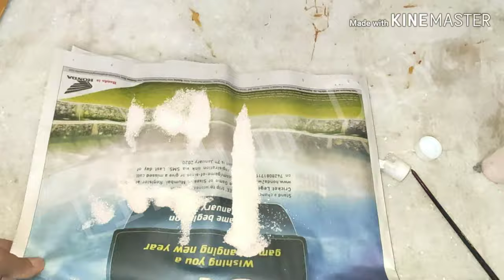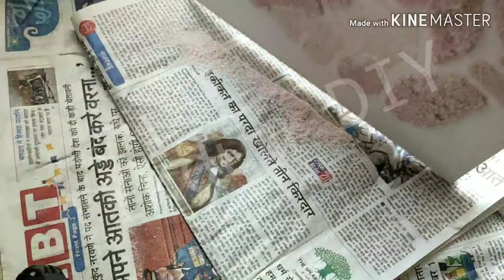DIY Sand Painting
Sand Painting on canvas is a great idea for your home decor.
Thankyou 👍